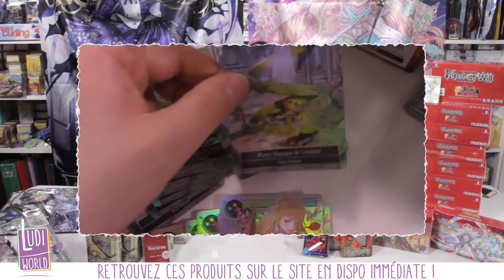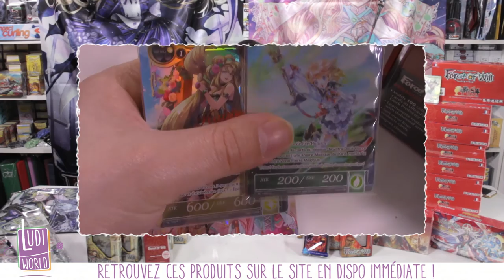[Arrivage] Deck Box, Pierres Magiques et PROMOS Force of Will et Réassort - Nouveauté Ludiworld -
Au menu de cette vidéo :
Toute la Gamme Force en Will en Réassort ainsi que des nouveautés : 3 Decks boxes Illustrées, des Pierres Magiques et des Pierres Magiques !

à Bientôt !
- Ludovic -